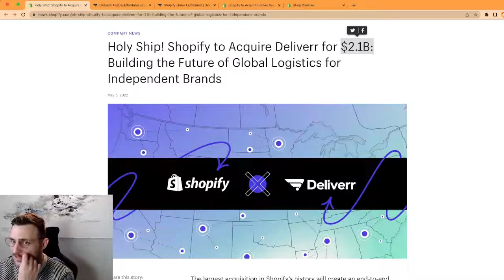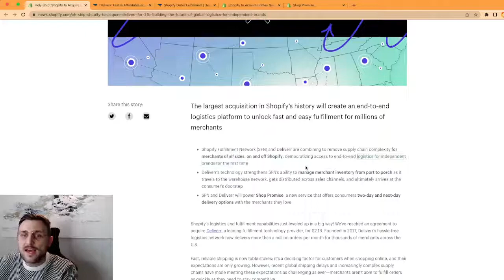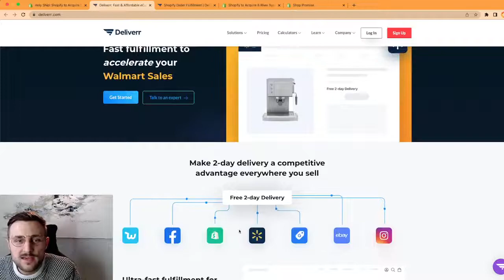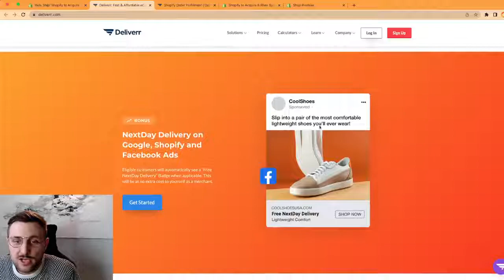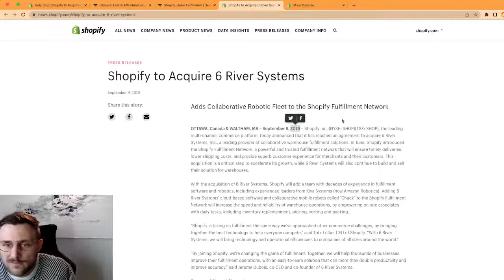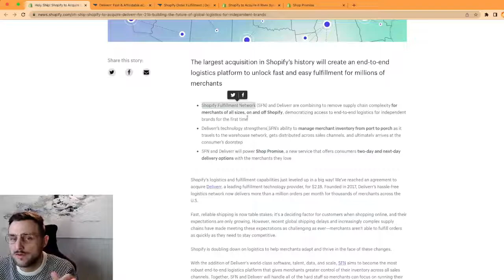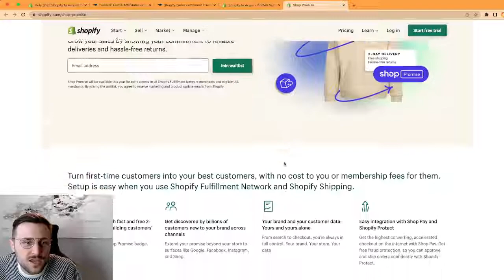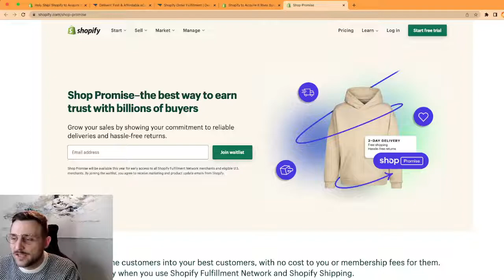Holy Ship! Is Shopify becoming a Logistics Giant and competing with Amazon?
Start Running Ads in 5 minutes! Grow your shop by generating ads in just one click!

Shopify announced the largest acquisition in its history: Deliverr for $2.1B.

Deliverr is an end-to-end supply chain management solution for independent merchants. Shopify will integrate with its existing Shopify Fulfillment Network, and warehouse robotics arm into a whole new integrated Logistics division.

As a result, Shopify is already making strategic moves and bold announcements!
With Shopify Promise, they're guaranteeing 2-day delivery for merchants that will be using their new Logistics solutions.

Is Shopify trying to become a logistics giant? Is this a direct response to Amazon's jab, with the recent announcement of the "Buy with Prime" feature?
Who do you think is better positioned to dominate the SMB e-commerce logistics market?

Get more visitors and buyers to your store in 1 click thanks to the Ad360 App!

Ad360 is building the next-generation platform to help e-commerce businesses of all sizes be more productive, grow efficiently and easily with minimal technical knowledge and no middlemen.

EcommerceSuccess is the community where ecommerce business owners share advice, tips, and best practices to help each other succeed.

Why Retargeting is a MUST and how it can get you up to 1,300% Return on Investment (ROI)

Ad360's mission is to make millions of merchants happy and successful. We take care of all your promotional activities, allowing you to focus on your passion & core business.